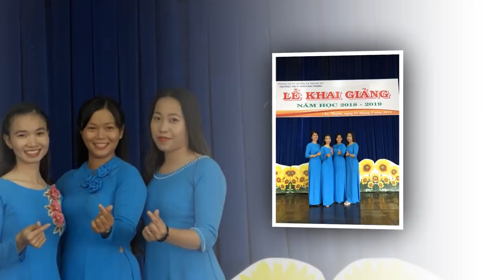HKTHCS TRẦN ĐẠI NGHĨA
Bài hát viết về trường THCS Trần Đại Nghĩa Thuận An -Bình Dương
Nhạc và lời Đinh Thiên Bảo.